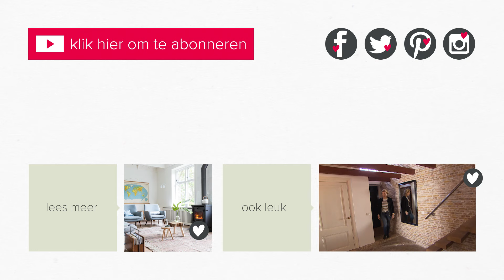binnenkijken in hemelum | vtwonen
Rixt en Arjan transformeerden een gedateerde stelpboerderij en het bijbehorende voorhuis in twee bijzondere logeeradressen. Zelf wonen ze aan de overkant, waar het boerenerf en een sfeervolle deel het decor zijn van feesten, fairs, diners, minifestivals en streek- en kofferbakmarkten.